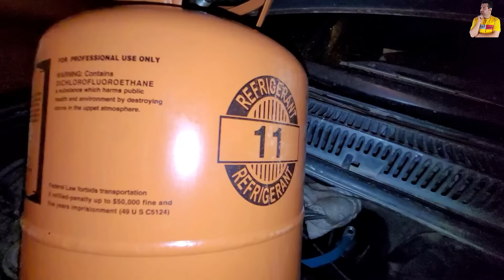تنظيف ثلاجة مكيف السيارة السبب الرئيسي لتلف الكمبروسر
بنفسك في المنزل تستطيع تنظيف ثلاجة مكيف سيارتك بخطوات بسيطة وبدون تعقيد او تكلفة وعدم نظافة ثلاجة التكييف او نظام التكييف في سيارتك يؤدي الي تلف كمبروسر او ضاغط التبريد في سيارتك  سنتطرق الي كل ذلك في حلقتنا اليوم اتنمي لكم مشاهدة ممتعة .
مجموعة الفريون سيل والربرات
رابط موقع تحديد مقدار زيت الدائرة :